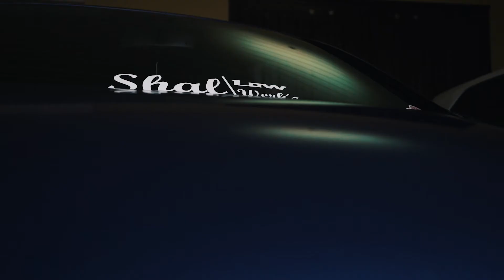Sleek Meet&Grill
Liebst du Autos genauso wie wir? Dann bist du hier genau richtig! Hier findest du immer die aktuellsten und besten CarPorn's die das Internet zu bieten hat.

Wir haben in diesem Video das Meet&Grill von Sleek gebreitet. Schaut einfach selbst und checkt mal die Jungs aus!

Habt auch ihr Interesse an einem individuellen Video, egal ob ein Imagevideo oder CarPorn? Dann meldet euch bei uns!

GEAR:

Konova Slider

Gramatik feat. Kennedy Jones - Satoshi Nakamoto